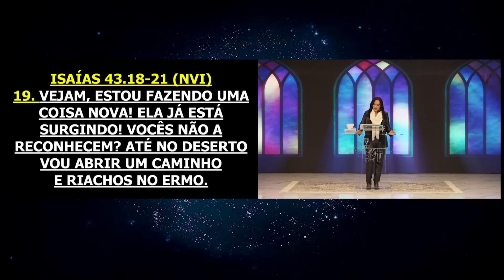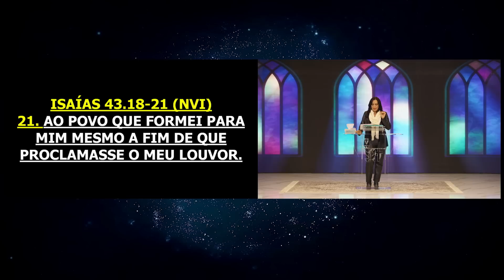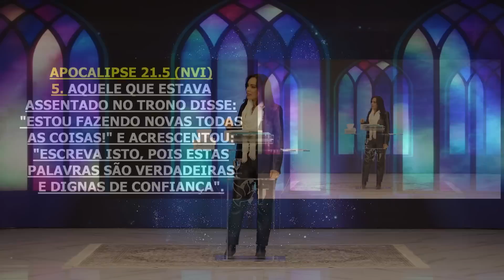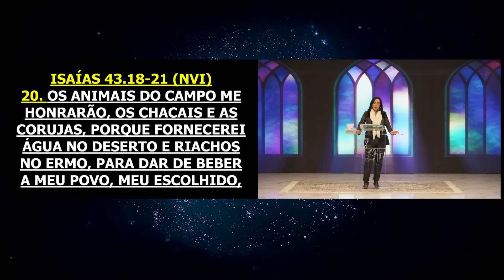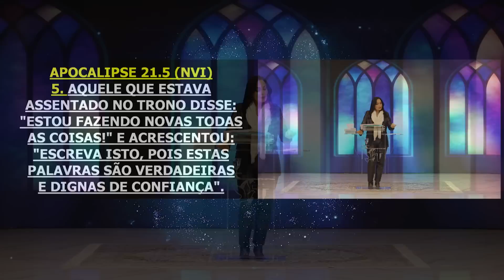Algo novo está surgindo | Palavra de Vida e Fé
Reunião realizada Domingo 27 de agosto de 2023 - Introdução

Referências bíblicas: ISAÍAS 43.18-21, APOCALIPSE 21.5

✝️  Seja um semeador na obra de Deus!